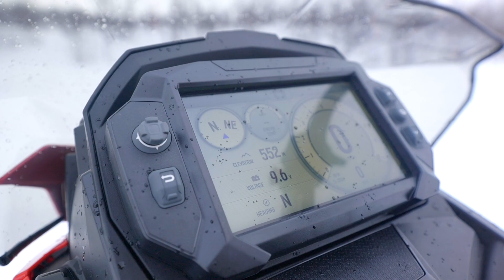Polaris Matryx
Vår första testkörning på Polaris Matryx Indy VR1 & Switchback Assault. Riktigt imponerande maskiner med grymt hög finish och en helt nyutvecklad 650 motor. Läs allt om dem nya Matryx maskinerna på under våren.